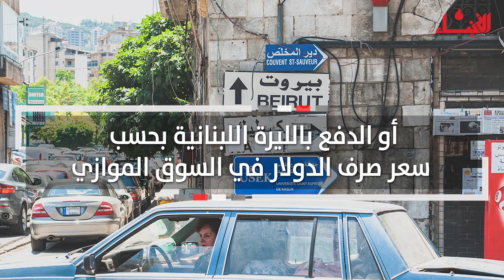تسعيرة "التاكسي" بالدولار... و"العترة" على المواطن